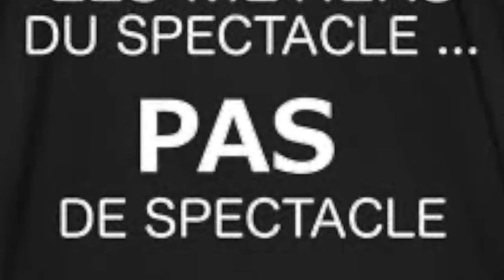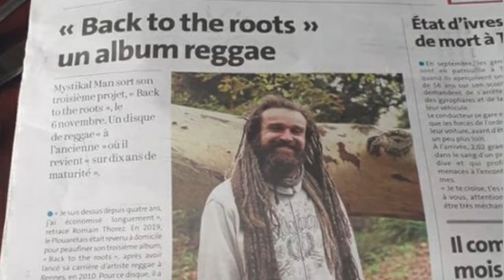ITW @mysticalman3825 by KIKA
Dans cette interview, Mystikal Man me livre l'origine de son amour pour le reggae, la nature, les choses vraies, essentielles, et surtout ce qui nourrit son inspiration pour écrire ses textes qu'il interprète sur scène dés qu'il en a la possibilité.
Son album "Back to the Roots" est sorti le 6 novembre chez Musical Impact & Irie Ites et il est totalement autobiographique et en autoproduction.
Il est né de ses expériences de vie, de ses rencontres et lui permet aussi d'exprimer ses colères contre Babylone. Dans cette interview, ( version intégrale disponible sur mixcloud il nous parle aussi de sa vie privée, de ses enfants et de ce qu'il veut leur transmettre. La justice, les femmes, l'agriculture, la planète, beaucoup de thèmes sont abordés dans ce nouvel album.
On découvre aussi comment est venue l'idée du seul titre dub de l'album et comment les featuring se sont mis en place.
Bon découverte à tous.